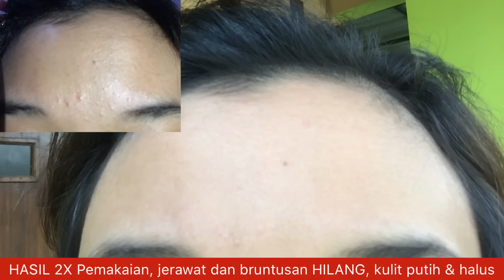SUDAH BANYAK YANG COBA!!! BERHASIL HILANGKAN BRUNTUSAN DALAM SEKEJAB!!! CARA MENGHILANGKAN BRUNTUSAN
Hai gais,
Aku sharing nih... barusan kena BRUNTUSAN dan jerawat yang gatel di dahi aku huhuhu
Dan ini aku cobain masker yang hasilnya bikin aku kaget banget, kalian bisa tonton sampai akhir soalnya aku praktekin 2x pemakaian, dan pemakaian ke 2 hasilnya amazing banget
Ini gak pakai editan atau make up ya gais... asli aku coba dan praktekin di jerawat dan bruntusan aku

❤️ LINK PEMBELIAN PRODUK DI SHOPEE HARGA LEBIH MURAH
- Bedak Marcks

Jangan lupa tonton juga video aku yang lain ya gais